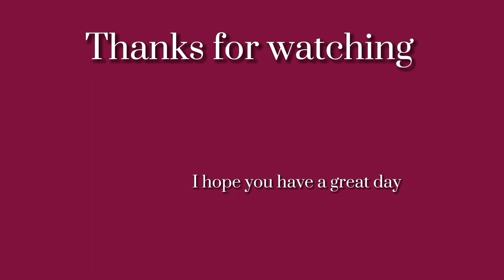vacation part 2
Hey guys this is the 2nd and last part of my vacation videos I hope you enjoyed